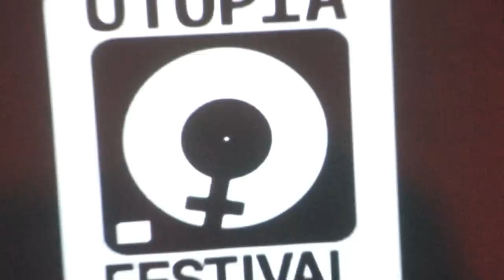Cris Derksen & Christie Lee Charles First Nations Artists, International Women's Day 2011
As part of the celebration of the 100th Anniversary of the International Women's Day in 2011, the Utopia Festival at Storyeum featured an evening program of female media artists on March 05, 2011. After a First Nations dedication, it's onto the show. Here are two aboriginal artists, cellist Cris Derksen and Musqueam MC Christie Lee Charles who raps in English and also her native Halkomelem language. After consulting with her elders, Christie Lee Charles was permitted to use the ancient dialect in her rap performance 'in this modern way and follow the protocol.' Cris Derksen on the other hand is a half-Cree classically trained cellist who often uses loop station and effects pedals to create a new form of musical expression that blends hip hop, folk, rock and aboriginal rhythms.

[Music Video (MV) by Ray Van Eng. Shot with Sony VG10, the world's first interchangeable lens HD Handycam.